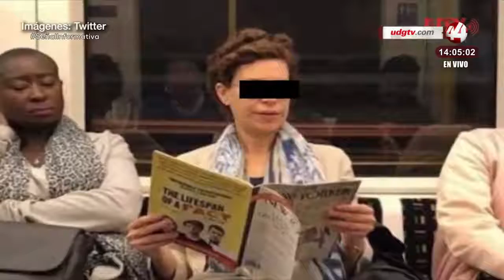Resumen Nacional Vespertino | 27 de julio 2022